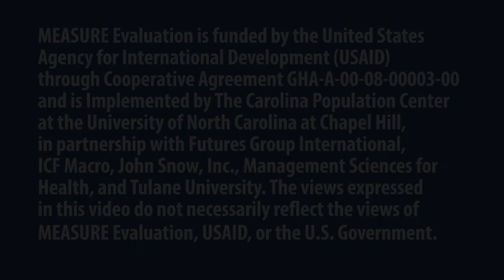A Conversation with Prof Yemane Berhane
Interview with Prof. Yemane Berhane